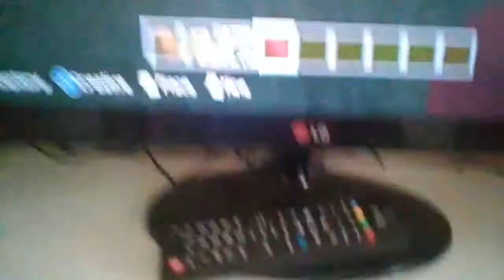Hotel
Part 1